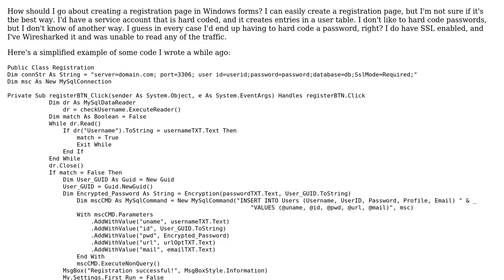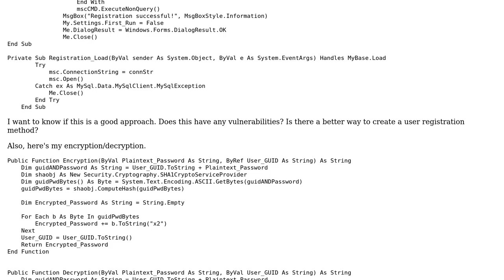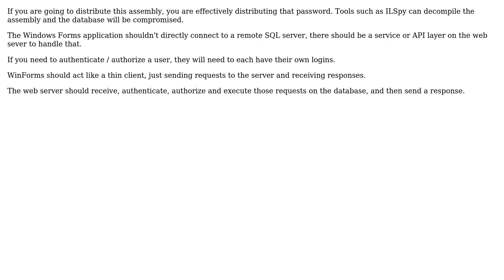Creating a user registration form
With thanks & praise to God, and with thanks to the many people who have made this project possible! | Content (except music & images) licensed under CC BY-SA | Music | Images & others | With thanks to user user287848 user gamesmad user Bjorn-Roger Kringsja and the Stack Exchange Network Trademarks are property of their respective owners. You are responsible for your own actions.